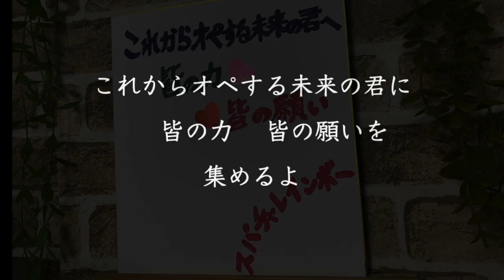【FTM トランスジェンダー 性同一性障害】手術費貯金いくら溜まった？公開します！！マジで、連れていけるんじゃん！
ジーピット前半動画

✴︎本の紹介✴︎
りゅうこころ📖
『同性婚、それは幸せになりたい2人の人間の誓いだ』FTMラジオりょう推薦

✴︎おすすめパスグッズ✴︎
1人でも2人でも、きっと役にたつグッズ。エピテーゼなど。
LUYを応援しています。

月〜金　１９：００〜
FTM配信・LGBT僕らのナラティブ
・明日の予告動画・LGBT対談（コラボレーション）

トランスジェンダー関係・感動・情報（りょうが見た方がいいと思う）動画

☆りょうをもっと知りたい人はこちらの動画↓
僕は君のお父さんになれなかった。
性同一性障害　伝えられなかった。

金曜日LGBT対談！👍俺と対談したい人募集！！

▼株式会社G-pit （ジーピット）
トランスジェンダーサポート

▼ジーピットチャンネル